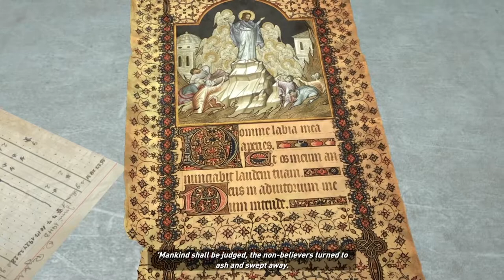Rise of the Tomb Raider - Episode 7 - Prisonbreak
Now time to escape my captors...

Please report any spam, harassment, or disrespectful comments, we are all here to have a good time.